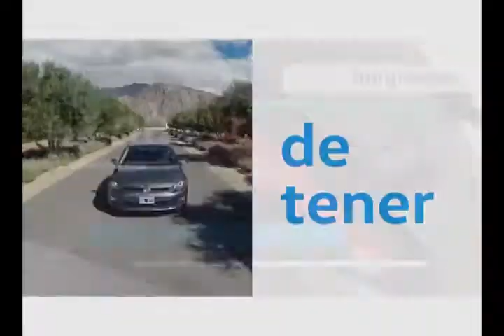TU PROXIMA AMAROK ESTA EN BURGWAGEN